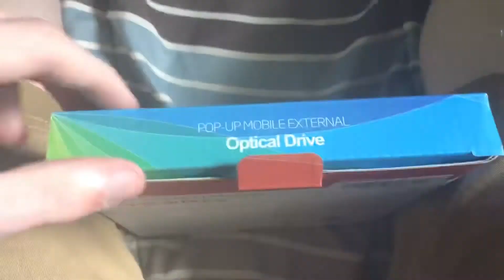UNBOXING DISC DRIVE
awesome, man